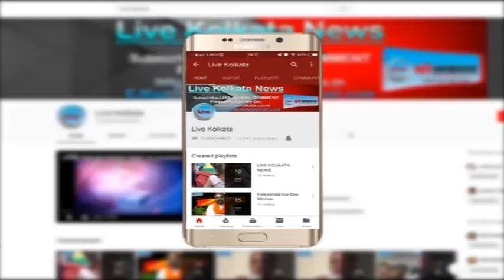राष्ट्रपति ने गुजरात में अखिल भारतीय पीठासीन अधिकारी सम्मेलन का किया उद्घाटन | LIVE| KOLKATA